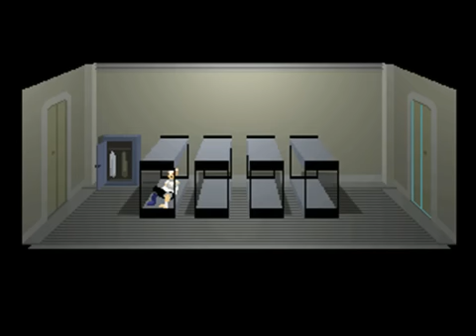Let's Play 6 Days A Sacrifice - 11 - Old Friend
My cleaver friend!